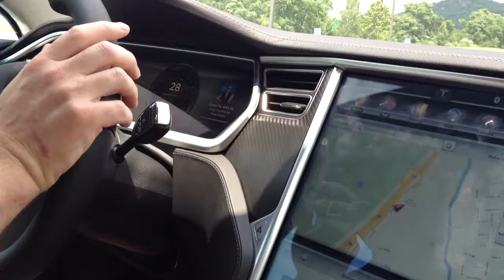First drive of the Tesla Model S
Out in Mahwah New Jersey driving the Tesla Model S Signature Performance.